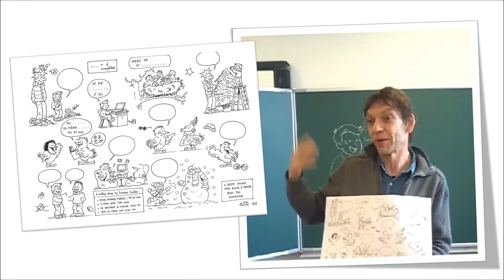A ✏t😉i de💨 dessiner ....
Voici  une planche de bd à compléter grâce aux relatic😉nes
Li💗e with Y😉u. Merci à Floris pour ce beau dessin.